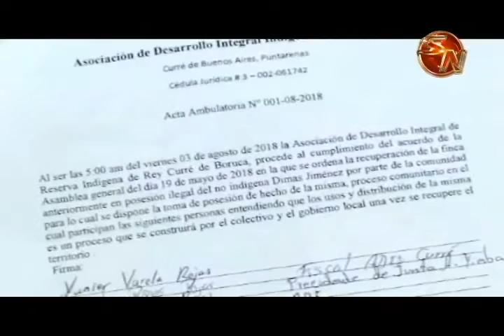RECUPERAN FINCA DE 208 HECTAREAS EN REY CURRE